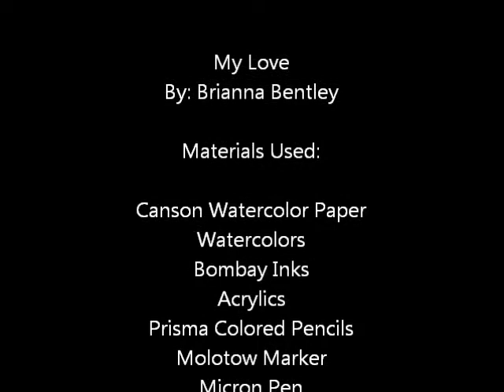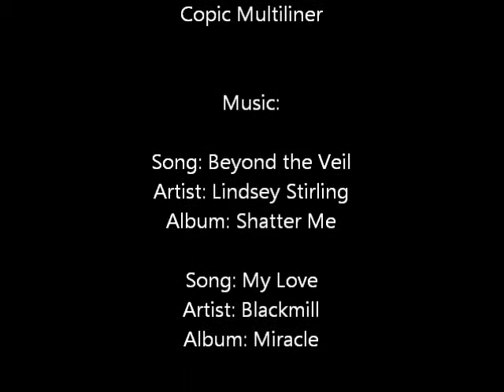Speedpaint: My Love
Finally finished this one :D Had a tricky time with the angle of the macaw on the right, but it worked out in the end. Used a photo from Wildlife Reference Photos. They have great photos at affordable prices to use for art. Check them out if you are interested.

Materials: Canson Watercolor Paper, Watercolors, Bombay Inks, Acrylics, Prisma Colored Pencils, Molotow Marker, Micron Pen, & a Copic Multiliners.

Time: Approx. 8 hrs.